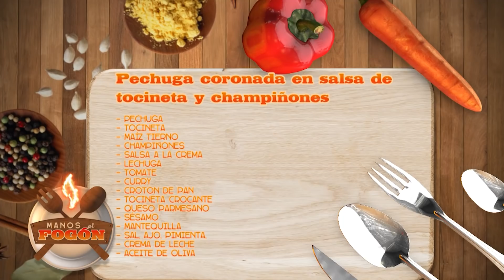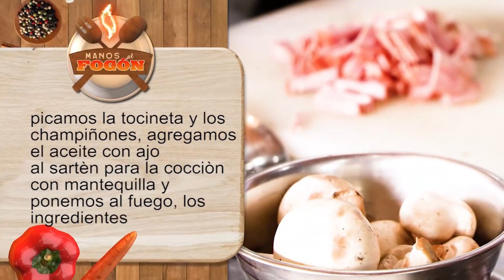Pechuga coronada en salsa de tocineta y champiñones - Manos al fogón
En este capítulo de ManosAlFogón aprenderemos a realizar una deliciosa pechuga coronada en salsa de tocieneta y champiñones. Ya sabemos que te antojaste, ahora queremos contarte los ingredientes
- Pechuga
- Tocineta
- Maíz tierno
- Champiñones
- Salsa a la crema
- Lechuga
- Tomate
- Curry
- Croton de pan
- Tocineta crocante
- Queso parmesano
- Sésamo
- Mantequilla
- Sal
- Ajo
- Pimienta

Disfruta de esta preparación y recuerda nuestra cita los lunes. miércoles y viernes a las 9:30AM pro el canal TRO